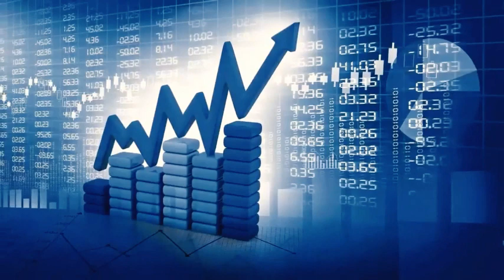Oh My God Bharat Itna Paisa Sirf Cricket se Kamata Hai Pakistani Shocked.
Welcome to the Hindustan Top Channel.

Dosto aapko iss channel per India-Pakistan Se Related Latest News Milegi.

Aap bhi channel ko Subsscribe Karke Dosto Hame Motivate Zaroor Kare.

  Credit--Pak Media

Video Create for Education and Knowledge Purpose Only.